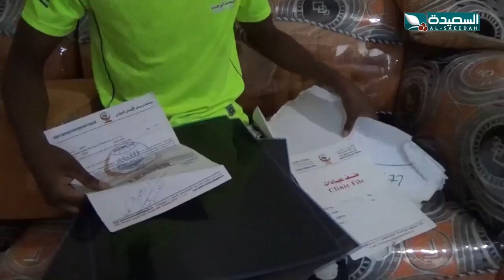أحوال الرياضة | نذير الحمادي | 21-9-2023م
برنامج أحوال الرياضة مع نذير الحمادي ، وتقارير رياضية مختلفة من جميع انحاء اليمن ، وتغطيات خاصة ومكثفة لمشاركات المنتخبات الوطنية في المحافل الدولية ، ليوم الخميس الموافق 21 سبتمبر 2023م ، وتقارير عن الرياضة والرياضيين اليمنيين ، على قناة السعيدة